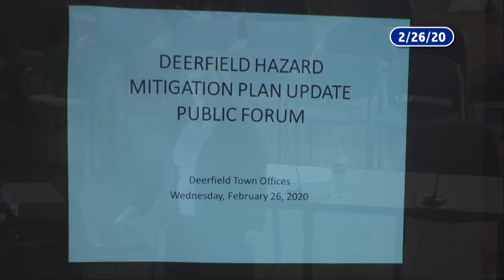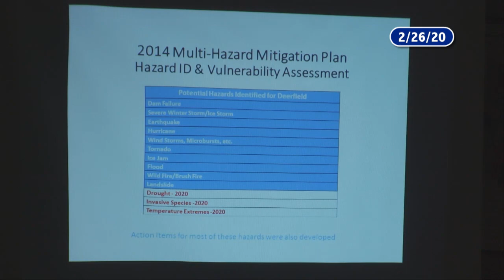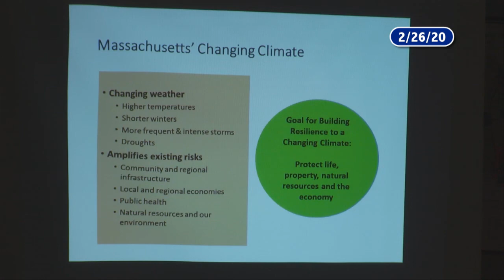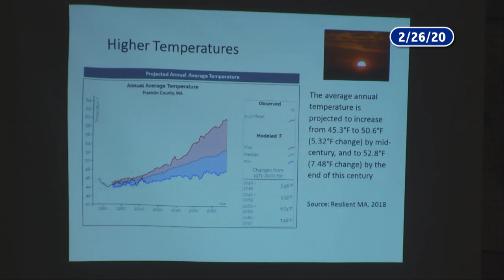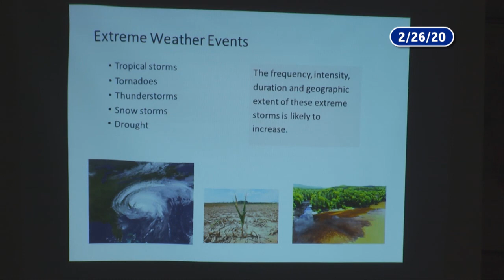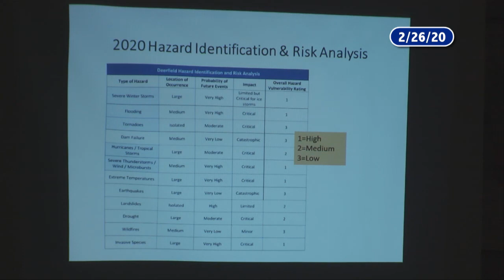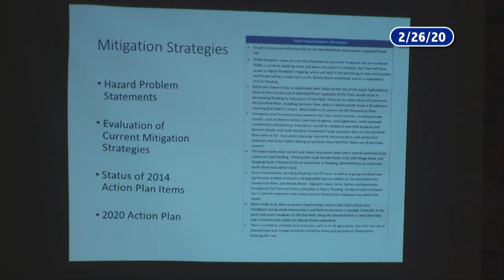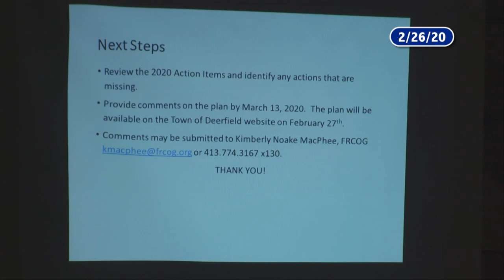Deerfield Selectboard - February 26, 2020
The regular meeting of the Deerfield Selectboard. Recorded February 26, 2020 at the Deerfield town offices